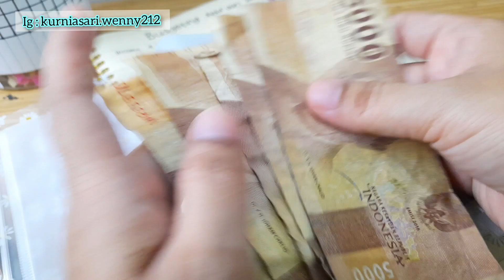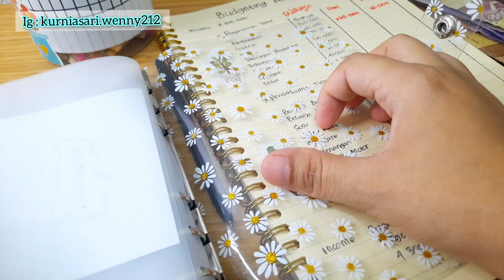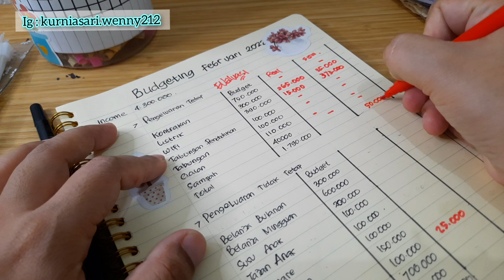Evaluasi keuangan Februari 2022 || update saving challenge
hy penghuni youtube semua. di vlog aku kali ini bukan bermaksud riya dan sombong ya...cuma bebagi pengalaman bagaimana aku mengatur keuangan rumah tangga dan mengevaluasi keuangan juga .dan caraku ini nggak akan sama dengan temen2 semua karna beda rumah tangga beda pula kebutuhan nya.
semoga vlog aku kali ini menghibur ya...and enjooyyy. 😊😊😊

follow instagram aku yaaa